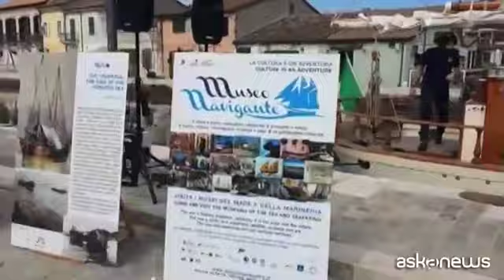Museo navigante, goletta Oloferne avvia campagna da Cesenatico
Cesenatico, 21 mag. (askanews) - Il Museo Navigante parte da Cesenatico. Il progetto che recupera e valorizza i musei di tradizioni e cultura marinara ha avviato la campagna 2019 incontrando la gente di Cesenatico nel porto canale che fu pensato da Leonardo da Vinci nel '500.
A bordo di Oloferne, goletta d'epoca del 1944, il Museo Navigante partirà alla volta di Slovenia e Croazia in una missione di recupero e valorizzazione del Trabaccolo, barca da trasporto e pesca tipica del mar Adriatico.